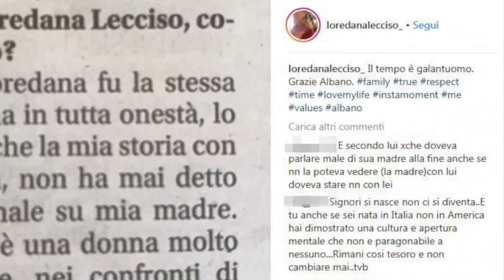'Il tempo è galantuomo. Grazie Albano': il gesto inatteso di Al Bano per Loredana Lecciso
-- 'Io e Romina siamo già sposati', Al Bano spiazza tutti con questa confessione
Dopo la rottura tra Al Bano e Loredana Lecciso, viene fuori che evidentemente il rapporto tra la showgirl leccese e la madre dell’artista pugliese non fosse dei più idilliaci. In una intervista rilasciata a Tv Sorrisi e Canzoni, Jolanda Ottino ha apostrofato l’ex del figlio con un termine davvero poco elegante. In particolare, a un certo il giornalista chiede come si rivolgessero le due ex compagne di Al Bano alla suocera. Lui risponde: “Romina l’ha sempre chiamata Jolanda. Loredana, invece signora Carrisi”. Molto più incisivo e velenoso il commento dell’anziana signora che ha sentenziato: “Ci sono donne e donnole”. Parole forti, che però Al bano si è sentito in dovere di smentire: “Loredana non ha mai detto nulla di male su mia madre. Loredana è una donna molto intelligente, nei confronti di mia madre è stata sempre una signora, benché non godesse del suo favore”. Una presa di posizione apprezzata dalla Lecciso che su Instagram ha scritto: “Il tempo è galantuomo. Grazie Albano”.